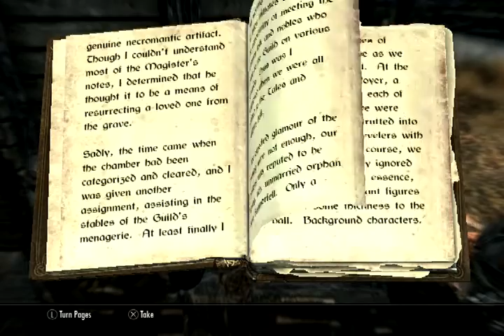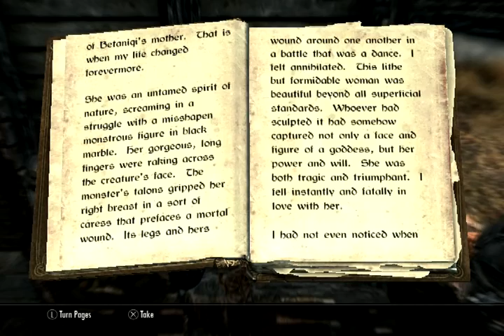skyrim walkthrough part7 Ivarstead